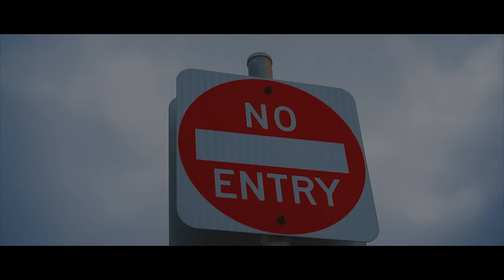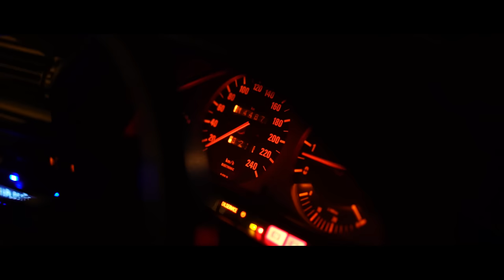Krish's Static e30. | 4K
Had a fun little shoot with Krish's clean static e30 down at the beach.

Special thanks to Gordie from vaglink tuning services and Emilio Genovese for their help on the shoot!